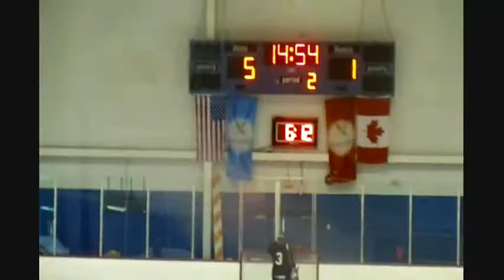Sky (#14) (BLACK) vs Red @ SPR POWERPLAY LEAGUE (highlights)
This is a SUMMER rec. league for 10 - 13 year olds. This was his first game. Every game an MVP is chosen and there are playoffs at the end of August. Enjoy!